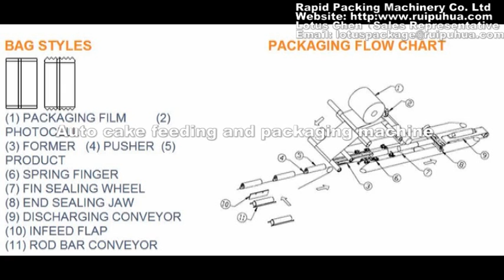Mould cake flow packaing machine/ bakery machinery/ cake packing machine